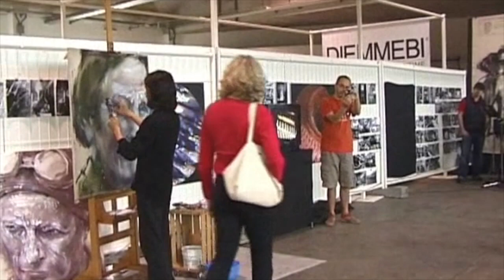ODRZ06 live integrale (estratto)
Questo video riguarda ODRZ06 live integrale (estratto)